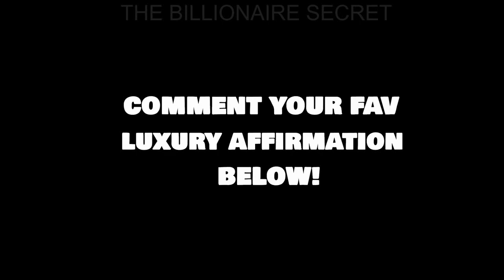BILLIONAIR💸ELUXURY LIFESTYLE💸Visualization2022[Billionaire Entrepreneur Success Motivation]short143